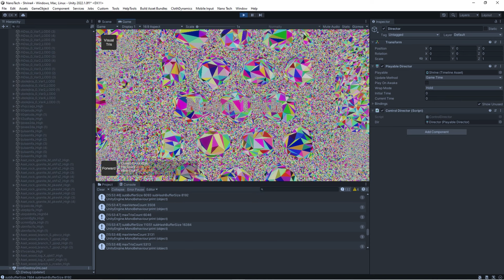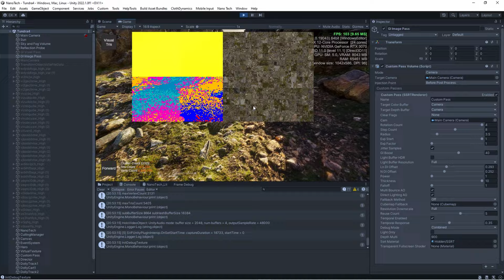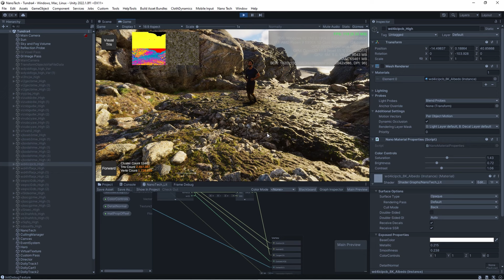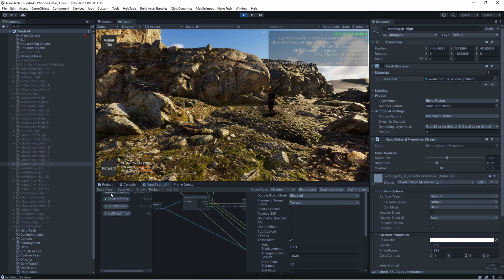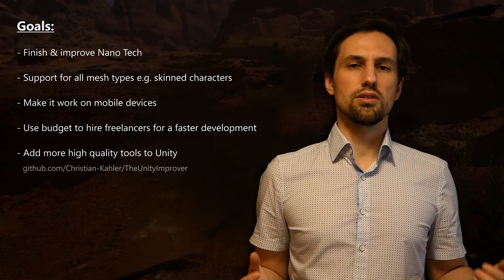The Unity Improver - Nano Tech - Crowdfunding (Indiegogo)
This video shows the new Unity tool "Nano Tech", which will help you to create highly detailed scenes with Unity, similar to Nanite.

Chapters:
0:00 Preview renderings with Nano Tech
1:00 Intro with Chris the developer
1:22 Running Nano Tech in the Unity editor
1:47 Virtual texturing debug view
2:12 Material editing at runtime
2:28 One draw call rendering
2:44 Vertex deformation
3:00 Tessellation
3:30 Goals of the crowdfunding campaign
4:12 Outro: Please share this video!